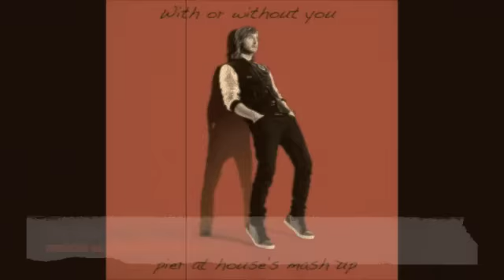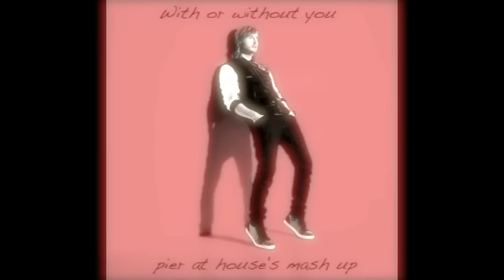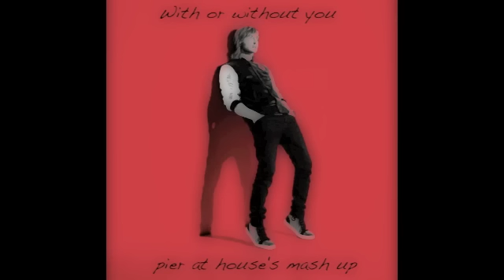David Guetta vs U2 - With or without you (Pier at House mash up) October 2011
Played only @ El Pavoreal since October 2011, finally available to everyone :)